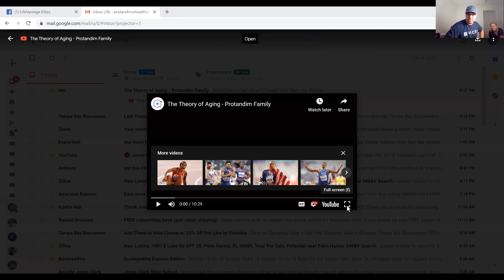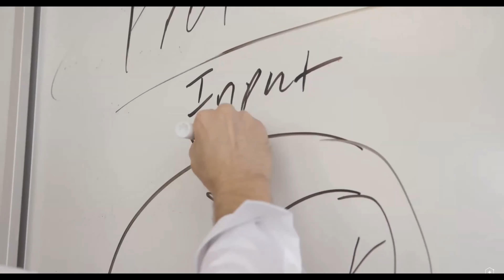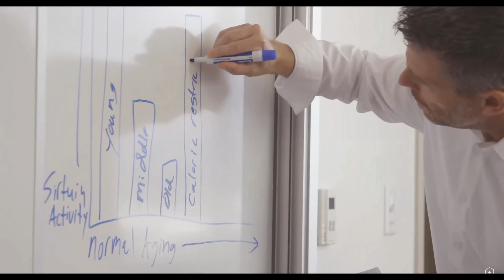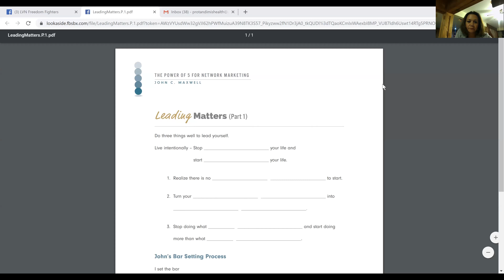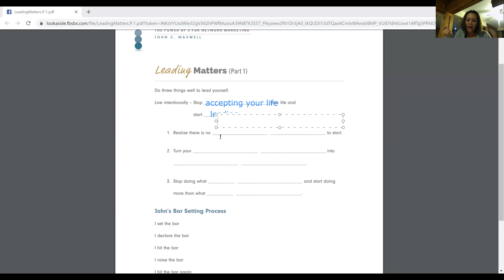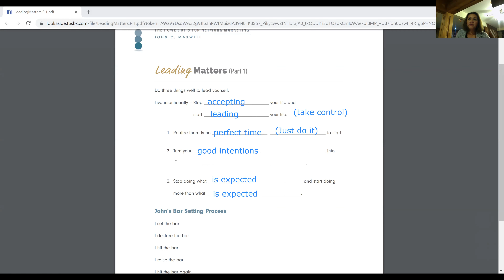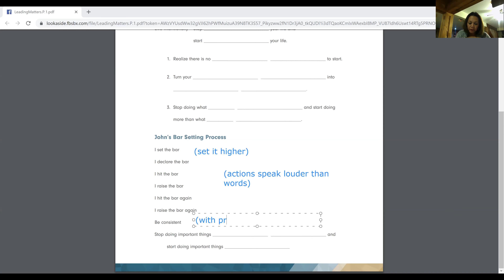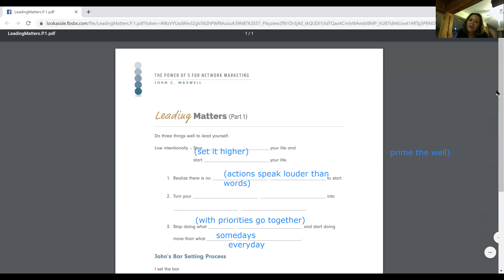Leadership Call Oct 6 2019